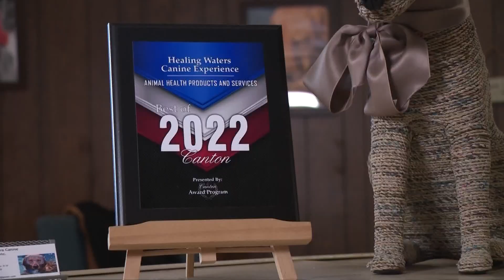Hydrotherapy help for dogs: Healing Waters Canine Experience in Canton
Have you ever heard of hydrotherapy for dogs? That's the focus of today's Ready Pet GO! as we travel to Canton to explore the Healing Waters Canine Experience.

The 2-year-old adventurous pup belongs to Beth Iler, co-owner of Healing Waters Canine Experience, which provides hydrothermal massage in warm 90 degree water, as well as fun swim time for the pool-loving Lester. He showed off his leaping and paddling skills for us while wearing his bright yellow life vest. All dogs that hit the pool at Healing Waters must wear one.